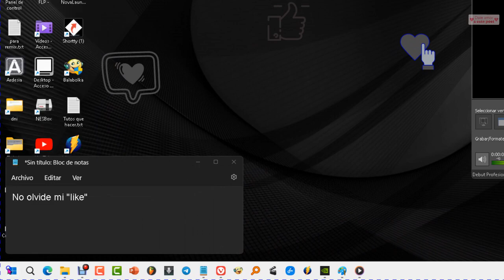Como dejar sin ningún tipo de alerta de sonido a tu pc